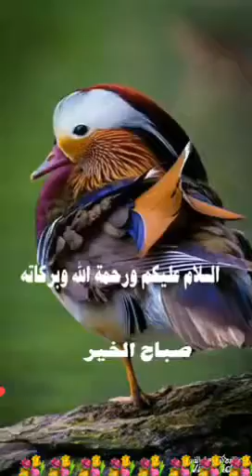صباح الخير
Video from abdulmohsen almilli